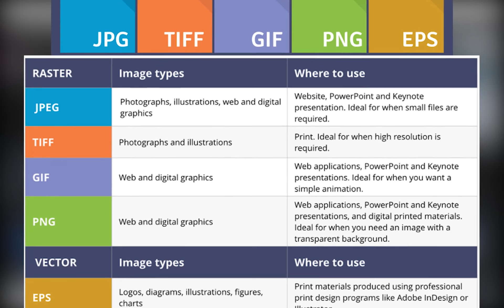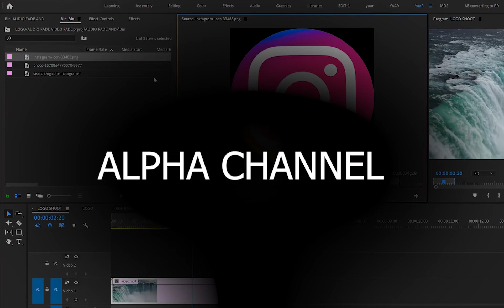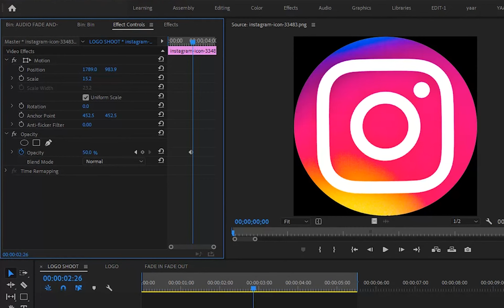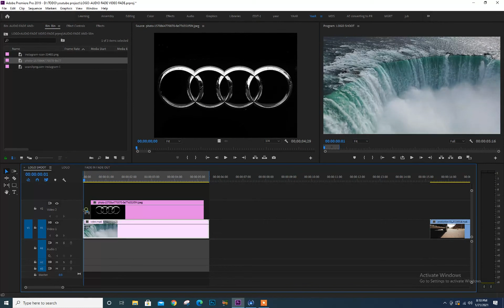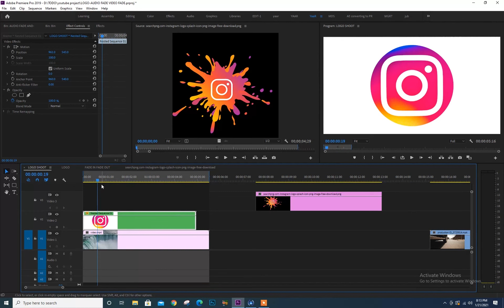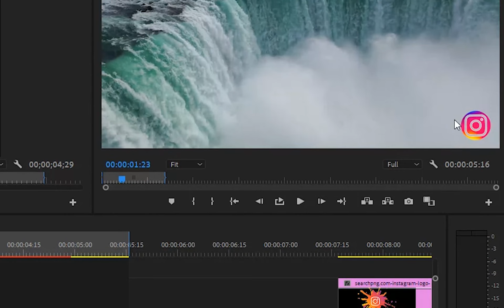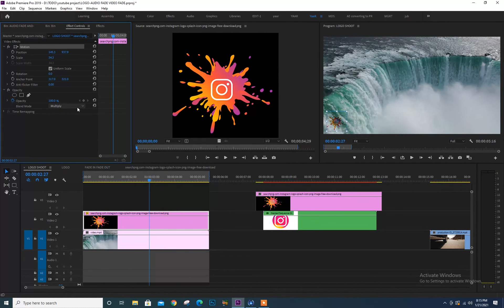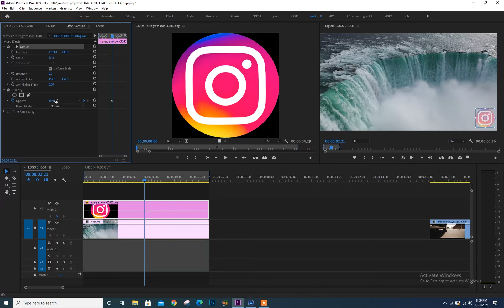HOW TO LOGO PLACE IN ADOBE PREMIERE PRO (URDU-HINDI)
THIS VIDEO HELP YOU TO PLACEMENT OF VARIOUS KIND OF ALPHA CHANNEL FILE LIKE PNG, PICT, TARGA AND PSD ALSO COVER JPEG WITH BACKGROUND BLACK AND WHITE COLOR LOGO VIA KEY COLOR EFFECT